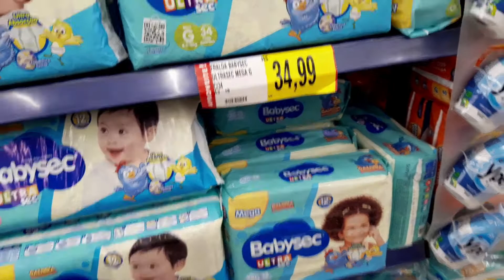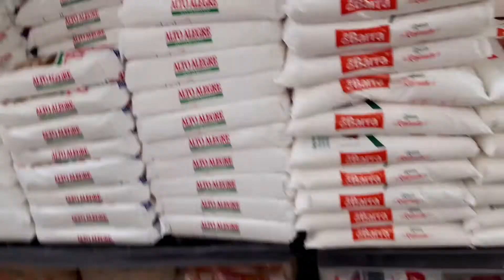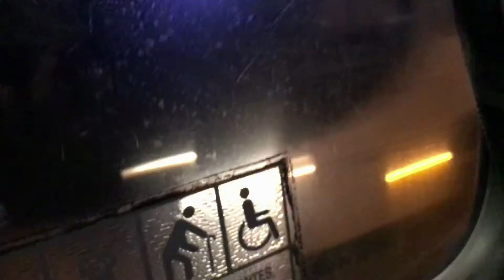ELES FORAM COMIGO MINHA COMPANHIA / PASSAMOS NO MERCADO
OI GENTE TUDO BEM COM VCS VIM MAS UMA VEZ COMPARTILHAR MAS UM VIDEO COM VCS ESPERO MUITO QUE VCS GOSTEM TEVE PARTES QUE TIVE QUE COLOCAR MUSICA POIS NO MERCADO TINHA TOCADO MUSICA E DA DIREITOS AUTORAIS E EU NAO QUERO CORRER RISCO NE GENTE ESPERO QUE GOSTEM BEIJOS